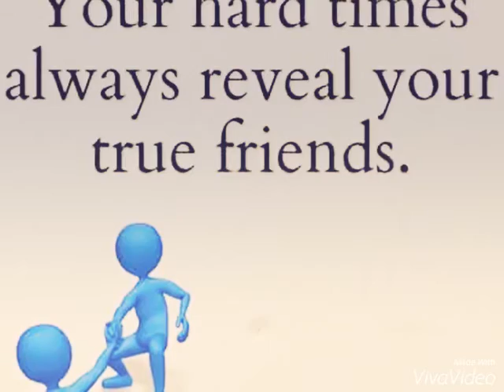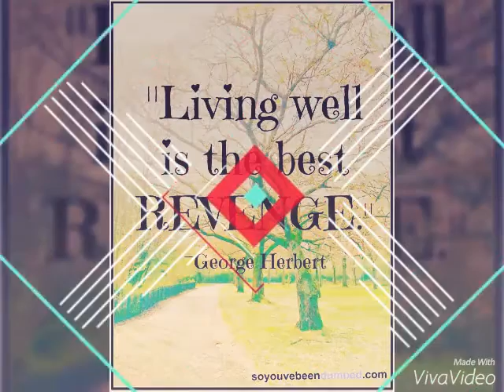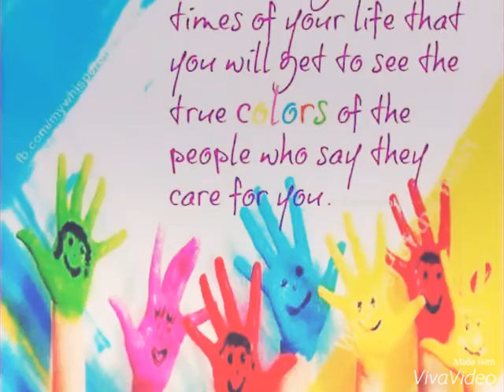osik legs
pasaway osik fam